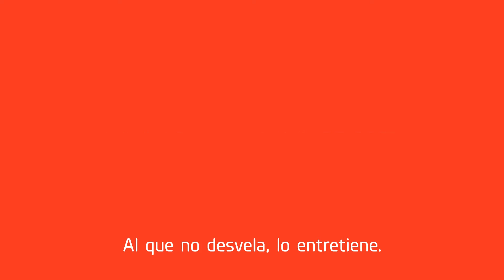Capturado Abusador Sexual de menores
La Policía Nacional capturó en las últimas horas a un vigilante de una Institución Educativa de Armenia quien abusaba sexualmente de una menor de 14 años.

El Coronel Fabián Ospina Sub Comandante de la Policía en el Quindío informó que este hombre ya era investigado por las autoridades hace varios meses y no había podido ser aprendido por falta de pruebas como denuncias, vídeo o imágenes. Ahora deberá responder por el delito de acto sexual con menores de edad y acceso abusivo.’